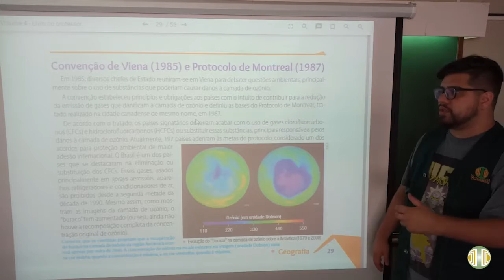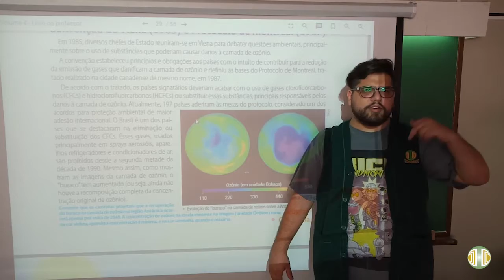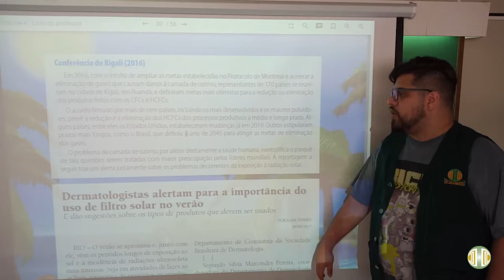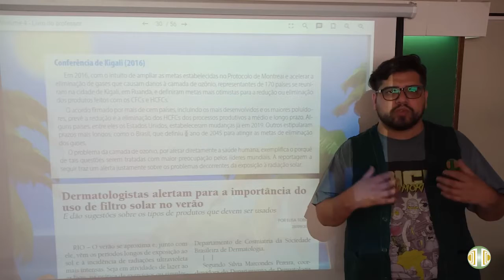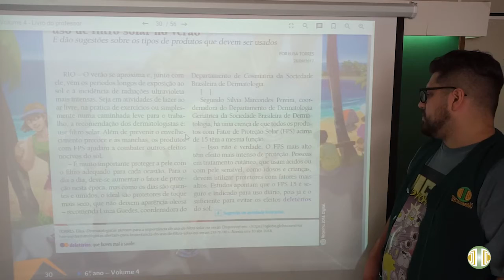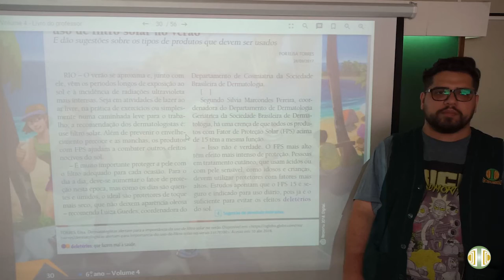6° ANO Geografia Volume 4 Unidade 10 Aula 11